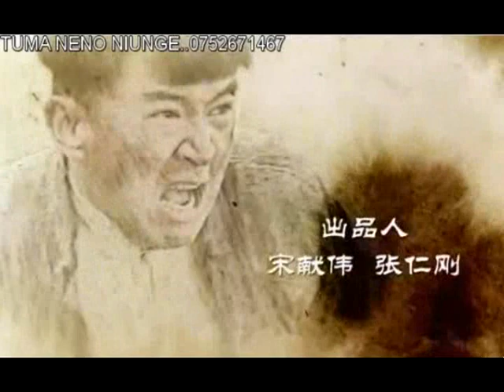TRUE REVENGE SEHEMU YA 34 IMETAFSIRIWA KWA KISWAHILI/KIJANA LIBRARY